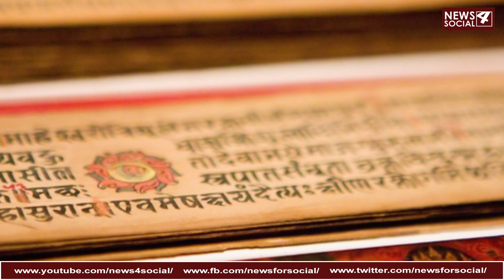जानिए ब्रह्मास्त्र का क्या रहस्य है | The Secret of Brahmastra | Mahabharat-Ramayana | News4Social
जानिए ब्रह्मास्त्र का क्या रहस्य है | The Secret of Bhramastra | Mahabharat-Ramayana